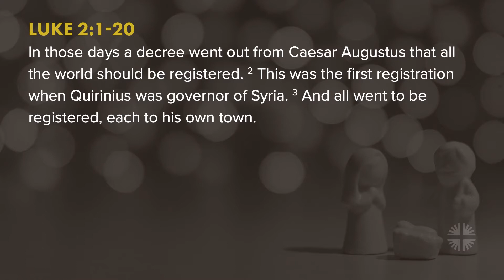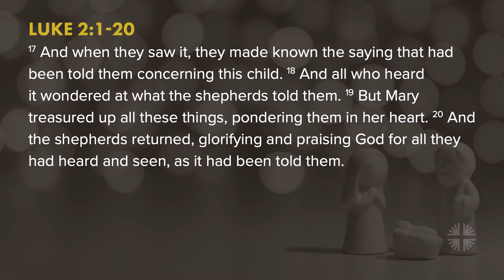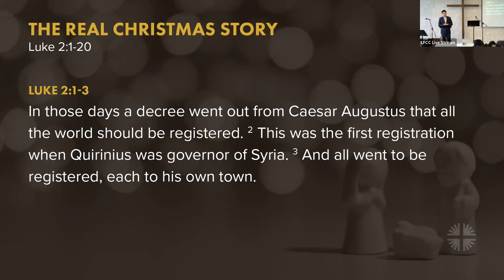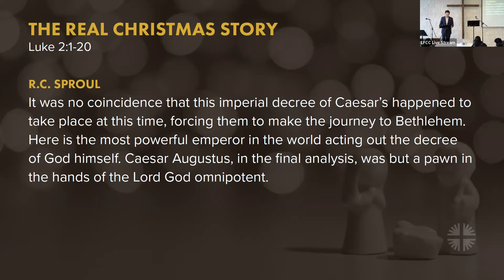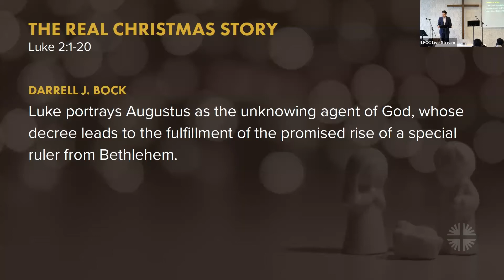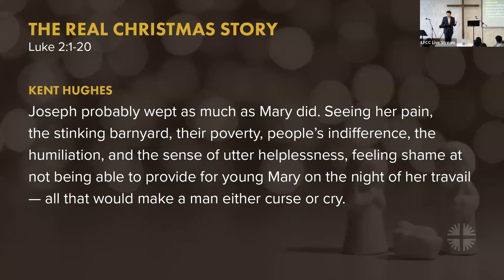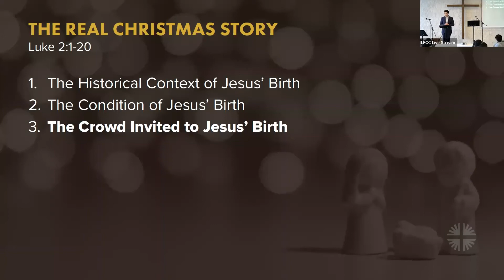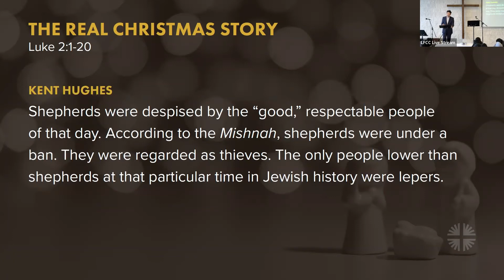The Real Christmas Story (Luke 2:1-20) - December 19, 2021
12-19-21 Sermon from Rev. Philip Chung